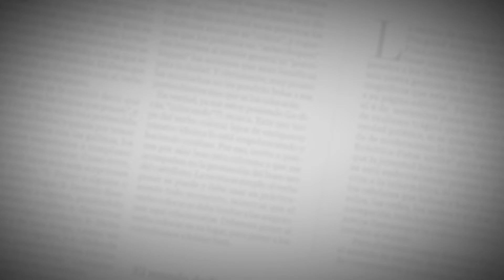El Editorial | Salvar el empleo femenino | 21 de diciembre del 2020